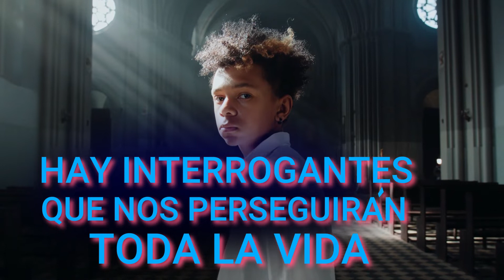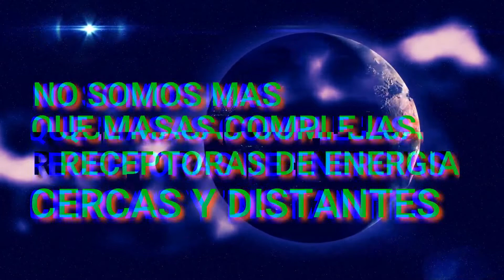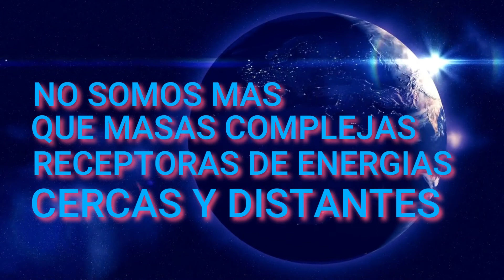IDEAS PRINCIPALES PROPAGANDA INTELECTUAL ENERGIAS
Ideas Principales
es una Compañía del Internet
que hace y ofrece trabajos de Divulgación Intelectual a Artistas e Intelectuales Cubanos que residen fuera de Cuba.

Ideas Principales
Trabaja principalmente con la lengua Española que es la Lengua oficial de Cuba , también Ideas Principales hace trabajos en Inglés y usa la lengua Inglesa como escudo intelectual para romper la barrera del lenguaje en cuanto a Artistas Cubanos que residen en Países que hablan otro idioma diferente del Espanol .
Ideas Principales es Pionera y creadora en desarrollar y hacer PROPAGANDAS INTELECTUALES

Todos los pensamientos creados por Ideas Principales

PROPAGANDAS INTELECTUALES no tratan de alcanzar el tamaño de una película
PROPAGANDAS INTELECTUALES solo tratan de ser un pensamiento visualizado

Propaganda Intellectual
hecha por
Ideas Pricipales